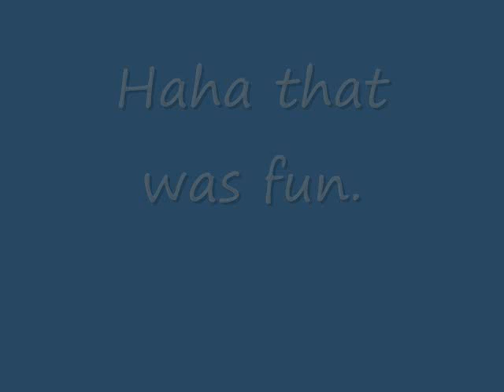Harsh effects of Dihydrogen Monoxide.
I give a brief explanation and show some examples of the negative effects Dihydrogen Monoxide has on this planet.